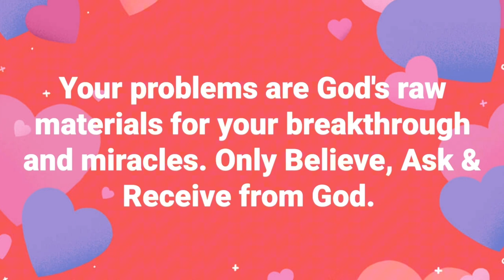Sister Sister Vlog